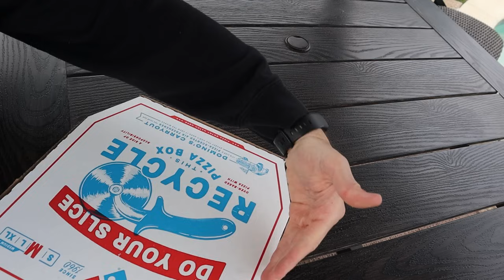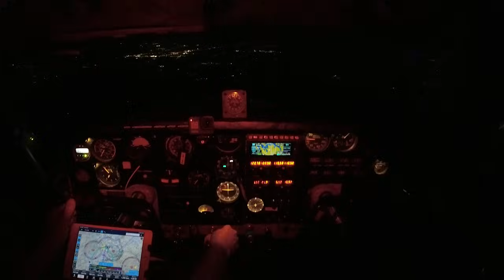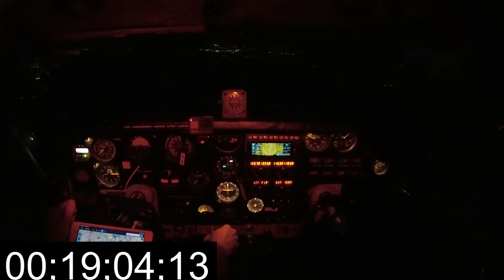CHASING the 2024 Eclipse - Can an airplane fly FASTER than the Shadow of the moon?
I Raced my plane against the shadow of the 202f ECLIPSE to remain in TOTALITY for more than 30 minutes!

Here is the video explaining where the Concord flew through an eclipse for over an hour

The number one way you can help my channel is to share videos you like on your social media streams.

I have the best, Most fun and vocal group of subscribers in aviation. Join us and lets laugh and banter about aviation. This is supposed to be fun.

METAR translation with an attitude problem

Flight Planning / Kneeboard generator (U.S. only)